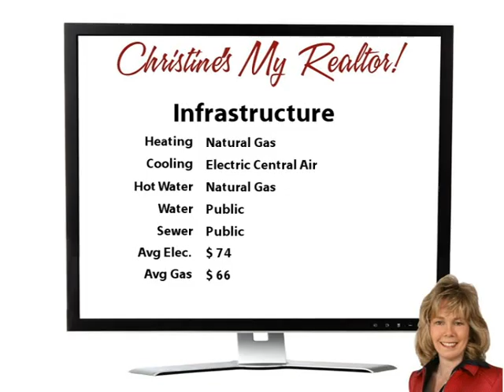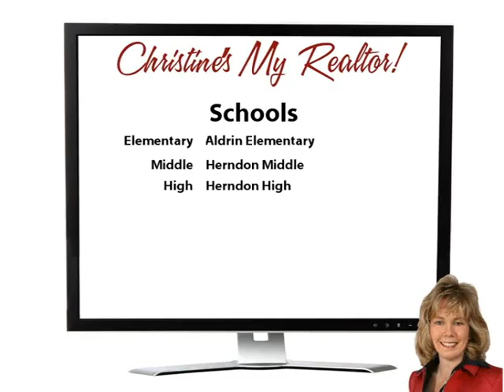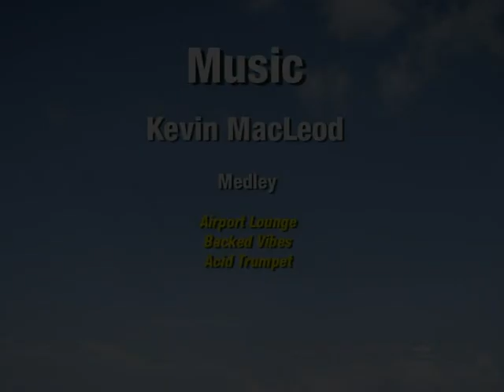Reston Tradition At Heritage Commons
Yoo Hoo Youtubers!  Come see this delightful end unit townhome in North Reston!  Three finished levels, including a walk-out basement, make it light and bright!  You will love the fabulous remodeled kitchen and master bath! Extra features like a central vacuum system, pull-down steps to floored attic, and a brick patio under the custom deck make this home extra special.

From this terrific location, you can walk to the North Point Shopping Center (with groceries, restaurants, coffee, etc.) It's also just a short drive to the new Wiehle Avenue subway station!  And you can enjoy all of the wonderful Reston amenities!  Welcome Home! Thanks for browsing our listing and don't forget to tell your family and friends about it!